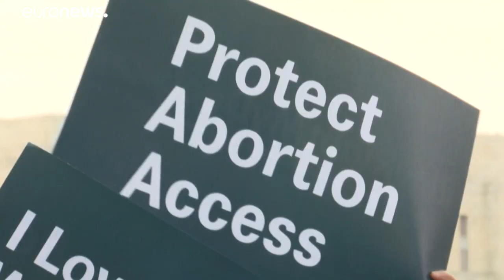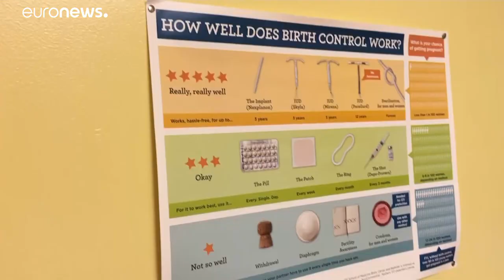Le droit à l'avortement devant la Cour suprême américaine, le cas de la Louisiane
La Cour suprême des Etats-Unis a examiné une loi de Louisiane qui, selon ses détracteurs, risque d'entraîner la fermeture de deux des trois cliniques dans cet Etat conservateur du sud américain.